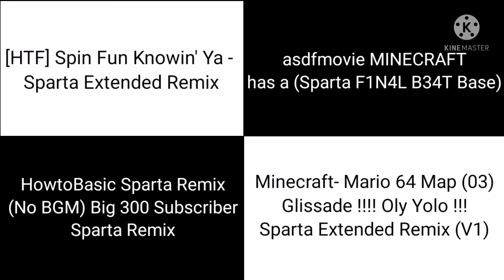Sparta Remixes Side by Side 17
@2021 TehStickmanSpartan
Inspirado por santino gomez